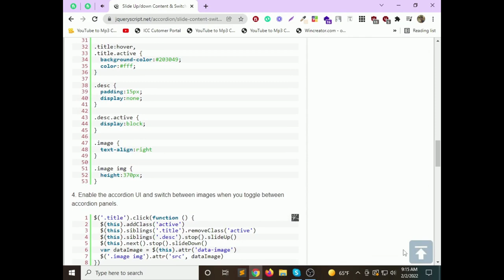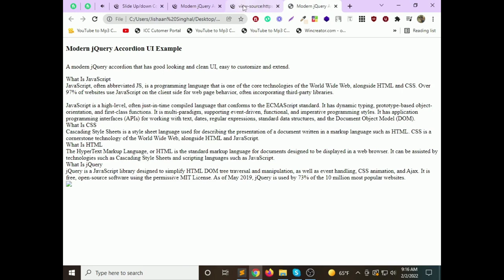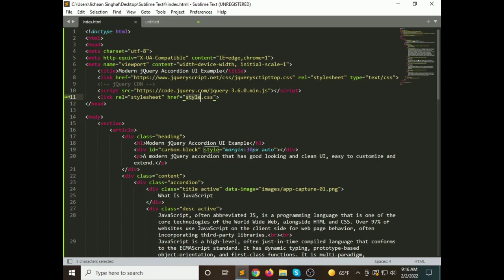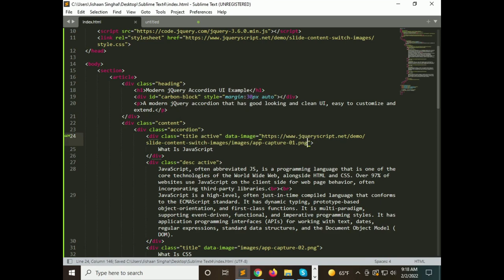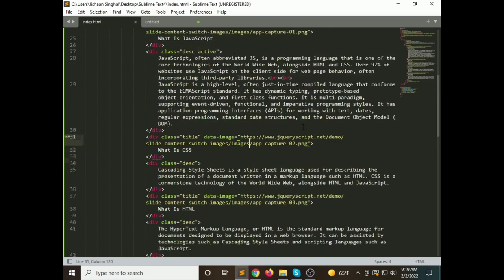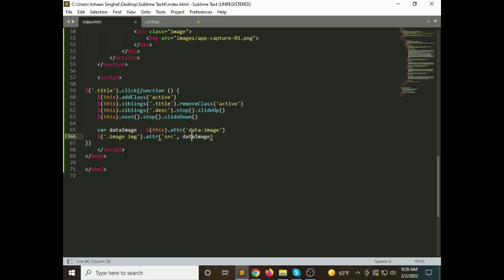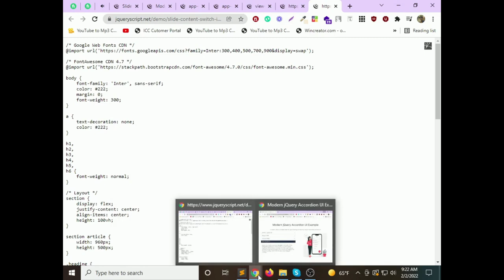Accordion FAQ Content & Switch Between Images in 2022 + full source code by jishaansinghal